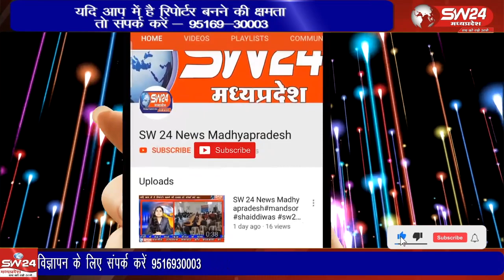विजयादशमी के मौके पर सालों से चली आ रही परम्परा शस्त्र पूजा का आयोजन पुलिस लाइन में किया गया।